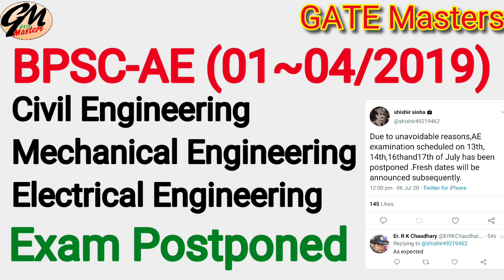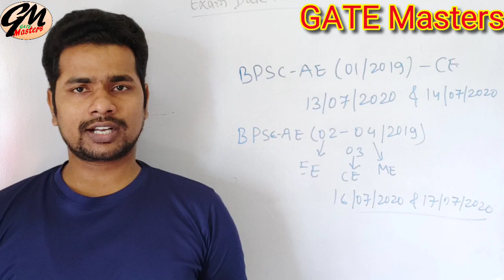BPSC-AE (01~04/2019) Civil, Mechanical, Electrical Assistant Engineer Exam postponed again.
BPSC-AE (01~04/2019) Civil, Mechanical, Electrical Engineering Assistant Engineer Exam postponed again. Official Notice.

BPSC-AE Exam Postponed
BPSC-AE New Exam Date
BPSC-AE EXAM
Civil Engineering
Mechanical Engineering
Electrical Engineering
Exam Postponed